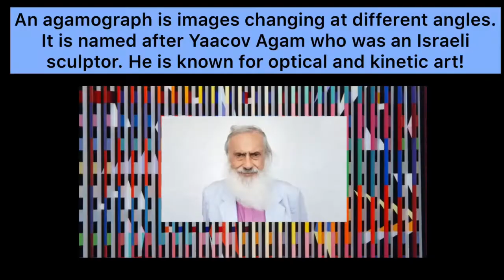Making an Emoji Agamograph